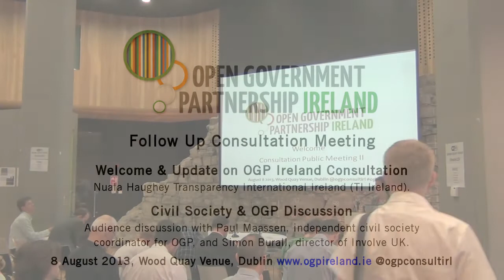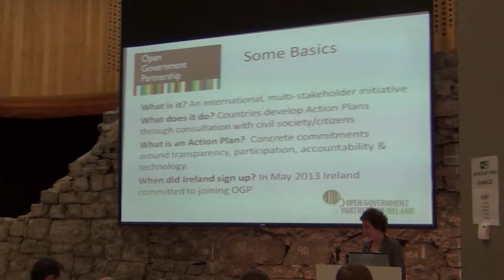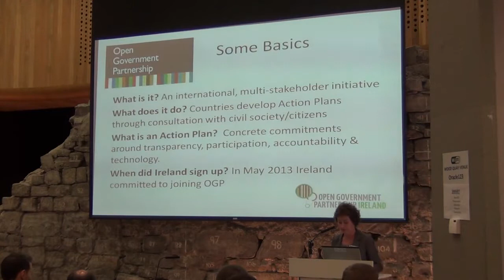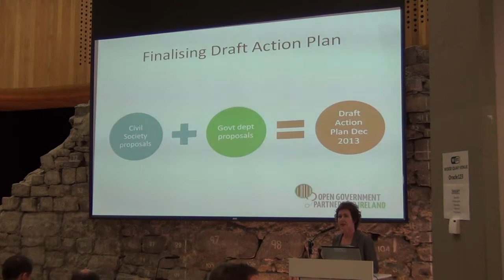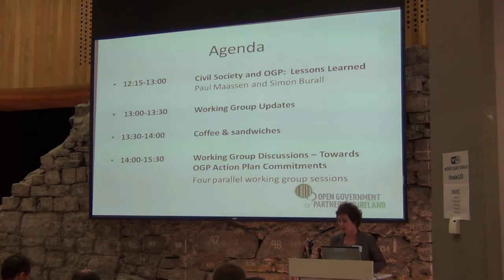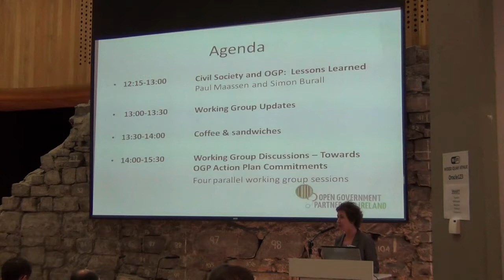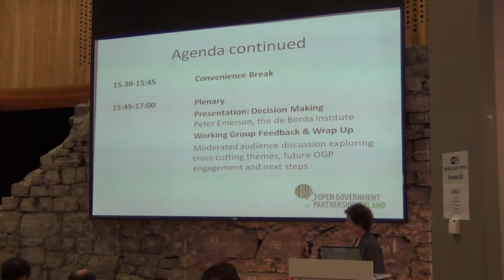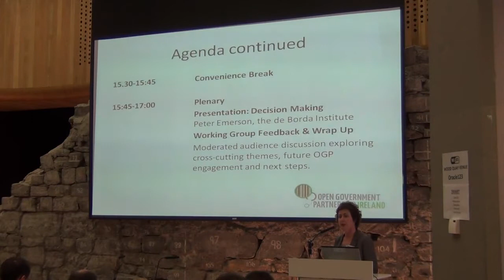Welcome, Update + Civil Society & OGP Lessons Learned | OGP Ireland | Follow Up Consultation Meeting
Welcome and update on OGP Ireland consultation by Nuala Haughey Transparency International Ireland (TI Ireland) followed by an audience discussion with Paul Maassen, independent civil society coordinator for OGP, and Simon Burall, director of Involve UK.